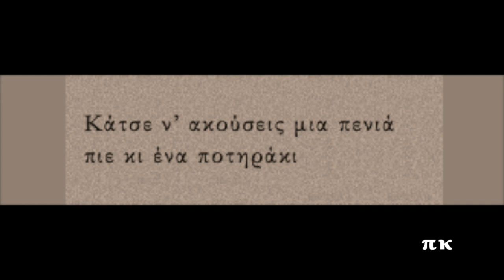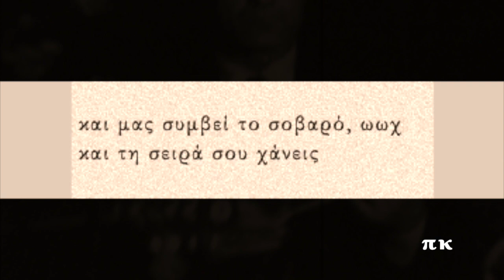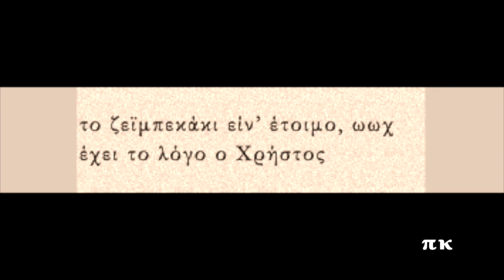Ο ΧΡΗΣΤΟΣ (Κάτσε ν' ακούσεις μια πενιά), 1946, Στράτος Παγιουμτζής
Ζεϊμπέκικο του Βασίλη Τσιτσάνη. Ο τίτλος του είναι “Ο ΧΡΗΣΤΟΣ”, αλλά έγινε γνωστό  ως “ΚΑΤΣΕ Ν’ ΑΚΟΥΣΕΙΣ ΜΙΑ ΠΕΝΙΑ”. Φωνογραφήθηκε το 1946. Ερμηνεύει ο Στράτος Παγιουμτζής. Φωνογραφήθηκε το 1946. Δίσκος HMV AO-2717 / OGA-1180. Μπουζούκι παίζε ο Μανώλης Χιώτης. Πρώτη φωνογράφηση -την ίδια χρονιά- με τον Πρόδρομο Τσαουσάκη, με τη συνοδεία του Βασίλη Τσιτσάνη και του Μάρκου Βαμβακάρη -το έχω αναρτήσει. To τραγούδι αναφέρεται στον αδελφό του Τσιτσάνη Χρήστο που έπαιζε εξαιρετικό μπουζούκι. Εδώ μπουζούκι παίζει ο Μανώλης Χιώτης. Το 1948 φωνογραφήθηκε στην Αμερική, χωρίς λογοκρισία στους στίχους, από τον Τζιμ Αποστόλου -το έχω αναρτήσει. Πληροφορίες για την φωνογράφηση και στη σελίδα rebetiko.sealabs.net όπου εκεί αναφέρεται πως λόγω της αυστηρής λογοκρισίας της εποχής που γραμμοφωνήθηκε, έγινε η ακόλουθη διασκευή των στίχων, σε όλες τις εκτελέσεις, πλην αυτής με τον Τζιμ Αποστόλου στην Αμερική: α) Ο τρίτος στίχος της πρώτης στροφής «κι αν θες να πιείς και αργιλέ» έγινε «κι αν θες ζεϊμπέκικο γλυκό/καλό» . β) Ο τέταρτος στίχος της δεύτερης στροφής «σε βλέπω είσαι χαρμάνης» έγινε «και τη σειρά σου χάνεις». γ) Ο τρίτος στίχος της τρίτης στροφής «Ο αργιλές είν' έτοιμος» έγινε «Το ζεϊμπεκάκι είν' έτοιμο» (βλ. φωνογράφηση με Τζιμ Αποστόλου).
Katse n’ akousis mia penia, Vasilis Tsitsanis, Stratos Pagioumtzis

Κάτσε ν’ ακούσεις μια πενιά
πιε κι ένα ποτηράκι

κι αν θες ζεϊμπέκικο καλό, ωωχ
περίμενε λιγάκι

περίμενε λιγάκι

πάρε σειρά γιατί μπορεί
ίσως να μην προκάνεις

και μας συμβεί το σοβαρό, ωωχ
και τη σειρά σου χάνεις

κι αν δεν σ’ αρέσουν όλα αυτά
που σου ’χα πει πρωτίστως

το ζεϊμπεκάκι είν’ έτοιμο, ωωχ
έχει το λόγο ο Χρήστος